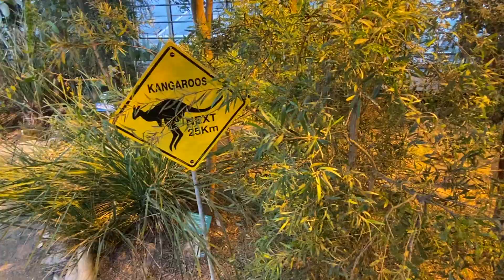Middelhavshuset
Et kig rundt i Middelhavshuset fra Væksthusene i Aarhus